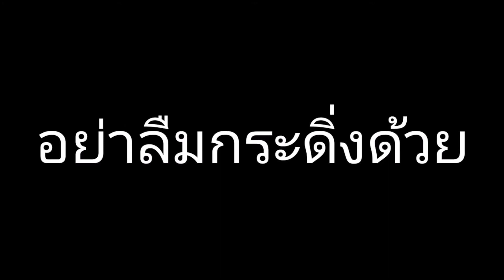ควายเกมเมอร์ EP.1 ช่วยเพื่อนตบเด็กปากดี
ทางช่องของผมได้จับมือร่วมกับช่อง Guwalaw Ch. เพื่อทำรายการ
ควายเกมเมอร์ เป็นรายการเล่นเกม ต่างๆนาๆ
ยังไงก็ช่วยกันดูและกดใลค์ด้วยเน้อ